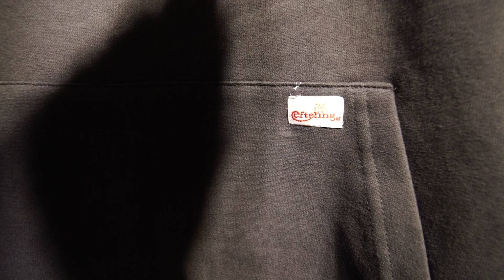DE EERSTE TESTRIT VAN DE NIEUWE EFTELING ATTRACTIE?! 😱 | Bart Baan